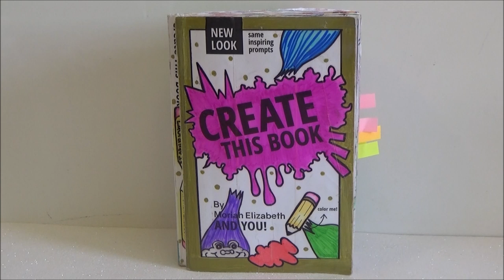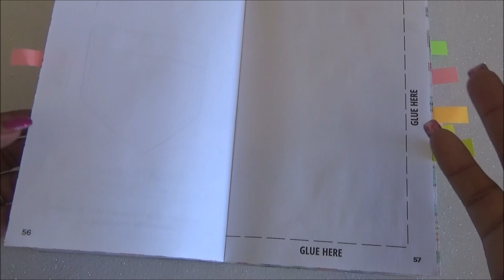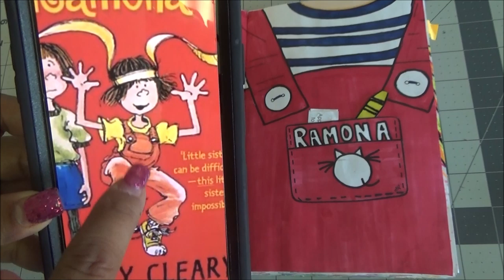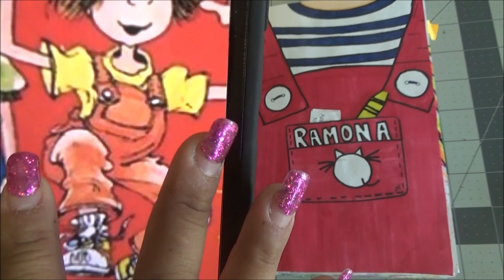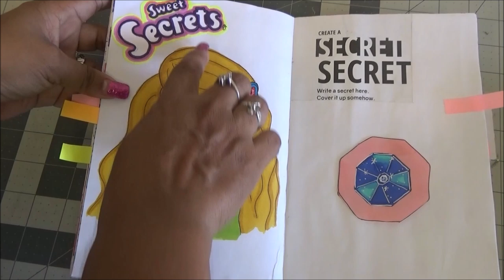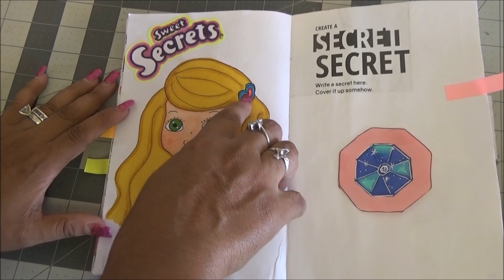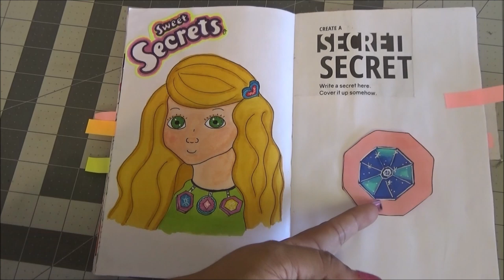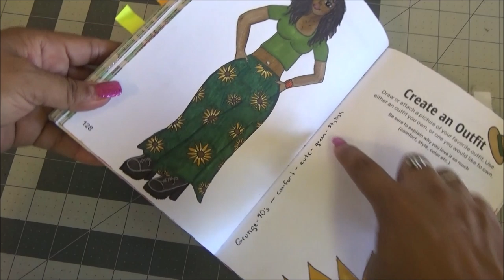Create this Book - Episodio 25